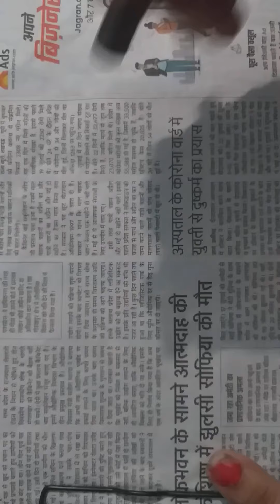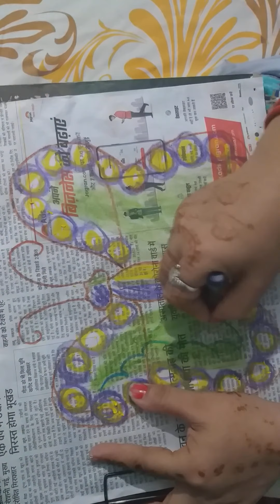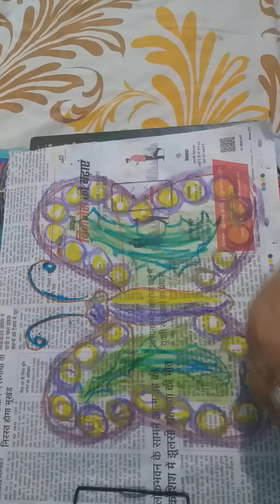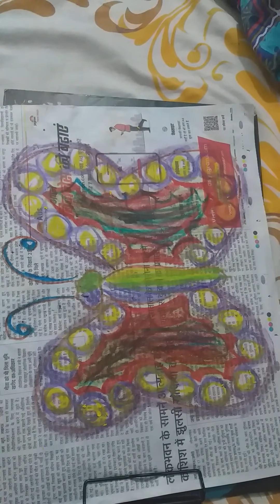Best use of waste newspaper